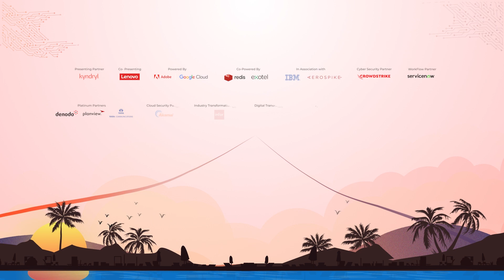Shailendra Katyal Managing Director, Lenovo India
🔥 Get ready for an explosion of wisdom! Witnessed industry leader Shailendra Katyal, Managing Director, Lenovo dropping knowledge bombs at the prestigious Economic Times CIO Annual Conclave 2023. 💡💥

Brace yourself for groundbreaking insights and game-changing strategies that will shape the future of technology and business. 🚀